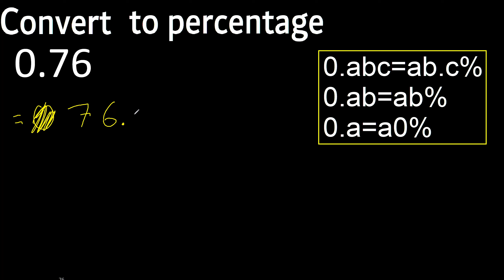convert 0.76 to percentage, 0,76 decimal to percentage, transform decimals